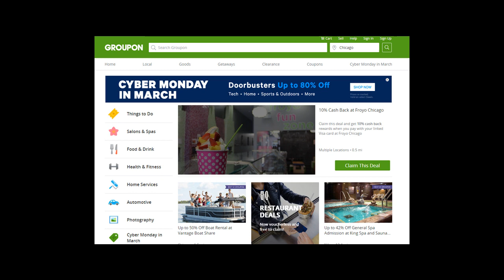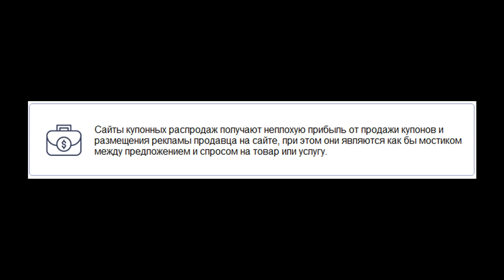Groupon и купоны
Сайты созданные для купонов и Groupon